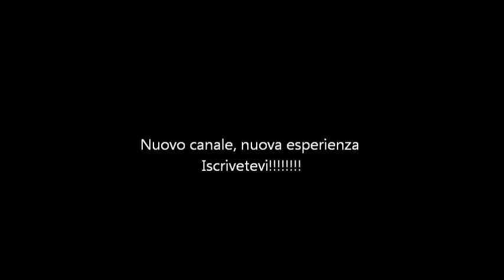filmato del TrollMasterChannel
questo video rappresenta solo in piccola parte i giochi che faremo...se vi piacciono i videogiochi e questo canale :pollice in su e iscrizione! :D :P